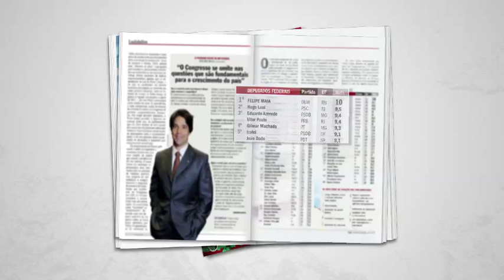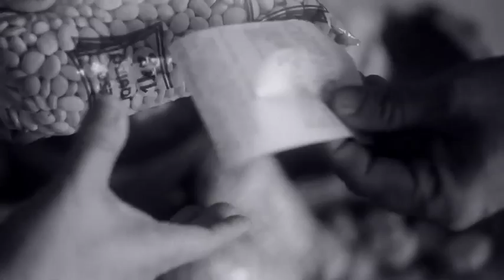Quem abraça Mossoró vota Felipe Maia e Getúlio Rêgo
Quem abraça Mossoró vota Felipe Maia deputado federal 2512 e Getúlio Rêgo deputado estadual 25110, os deputados de Cláudia Regina.